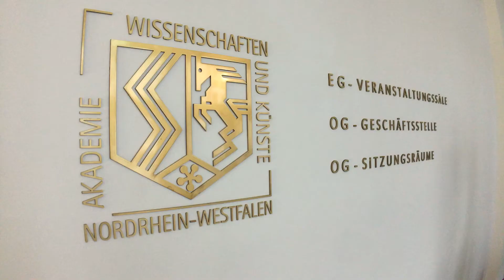Uwe Hartmann: Deutsches Zentrum Kulturgutverluste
Dr. Uwe Hartmann ist Leiter des Fachbereichs Pro­ve­ni­enz­for­schung am Deut­schen Zen­trum Kul­turgut­ver­lus­te. Mit Inkrafttreten der überarbeiteten "Richtlinie zur Förderung der Provenienzforschung (NS-verfolgungsbedingt entzogenes Kulturgut)" erhielt der Zentrum erweiterte Möglichkeiten, die finanzielle Förderung auf den Bereich Aus- und Weiterbildung auszudehnen. Dr. Hartmann erklärt, welche Formen der Förderung durch das Zentrum angeboten werden.

Über die Jahrestagung des Arbeitskreis Provenienzforschung

Die Jahrestagung des Arbeitskreises Provenienzforschung e.V. fand vom 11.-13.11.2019 in der Nordrhein-Westfälischen Akademie der Wissenschaften und der Künste in Düsseldorf statt. Inhalte waren folgende Panels „Provenienzforschung als universitäre Disziplin“, „Provenienzforschung zwischen Forschung, Praxis und Lehre“, „Organisation von „gerechten und fairen“ Lösungen““ sowie „Provenienzforschung digital: Neue Technologien sowie Wissensmanagement“.  An der Tagung nahmen knapp 300 Personen teil. Sie wurde organisiert von Mitarbeitenden der LVR-Museumsberatung und dem LVR-LandesMuseum Bonn sowie den Städten Köln und Düsseldorf. Das Ministerium für Kultur und Wissenschaft des Landes Nordrhein-Westfalen sowie der Landschaftsverband Rheinland förderten die Veranstaltung.